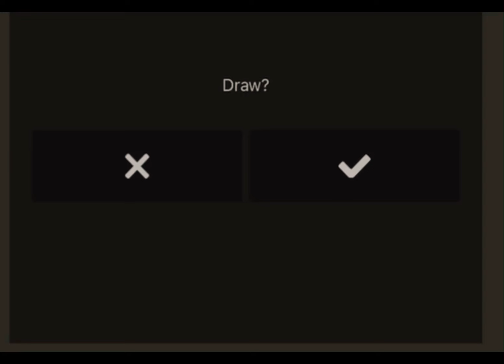3 kinds of people in chess that are annoying